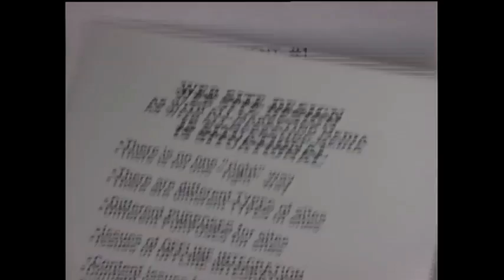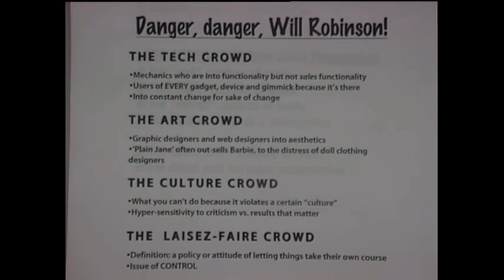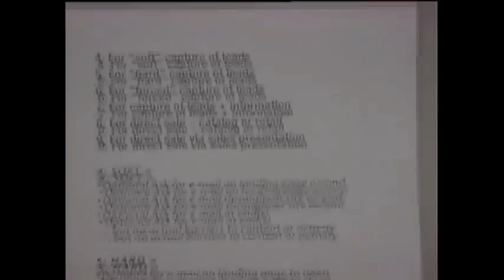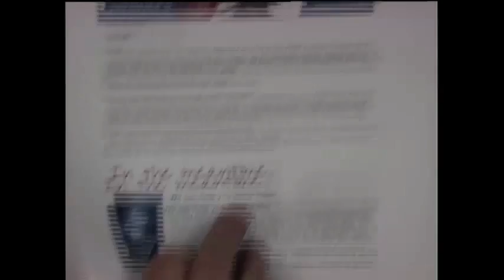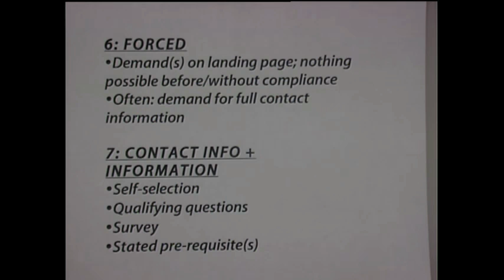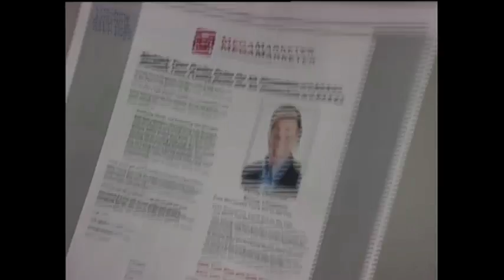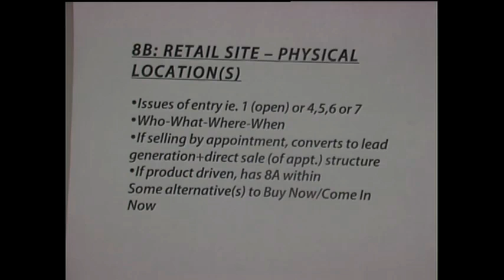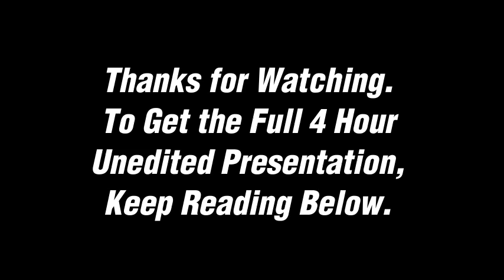Internet Marketing Principles by Dan Kennedy | Magnetic Marketing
We want to GIFT You Over $19,997 worth of hard-hitting, NO B.S. Marketing Material...FOR FREE! All you have to do is say, "MAYBE!" now!